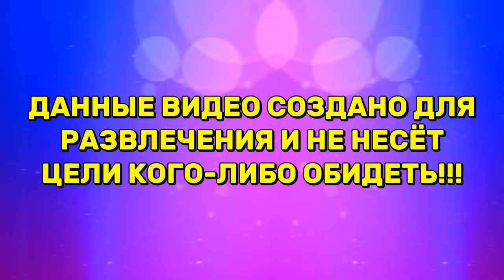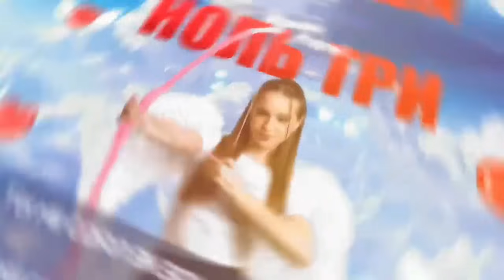Кто лучше поет Милана Хаметова vs Марьяна Локель? Песня Милана Умка и песня Марьяна Мандаринка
Давайте проведём батл) Лучше клип Милана Хаметова Умка песня и клип Марьяна локел Мандаринка песня?

Пишите в комментариях, какой клип вам больше понравился)